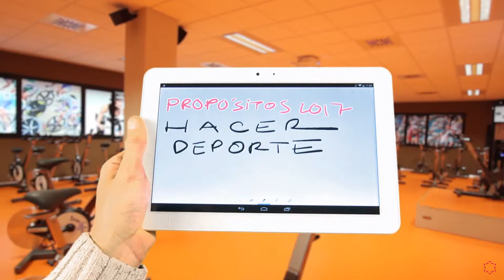Propósitos para 2017 con la Universidad Isabel I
¿Por qué esperar a septiembre para estudiar en la Universidad? Matricúlate ahora en la Universidad Isabel I y cumple tus propósitos para este 2017. Infórmate